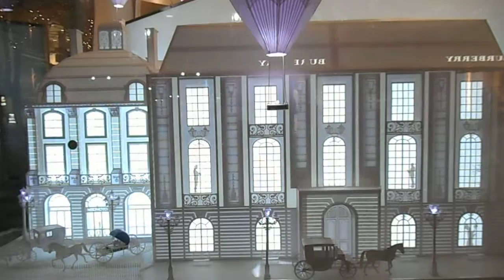DSCN2938ミキモト真珠20151216プロジェクションマッピング